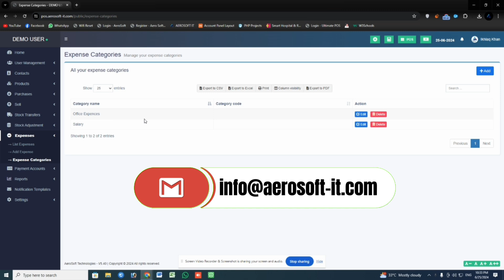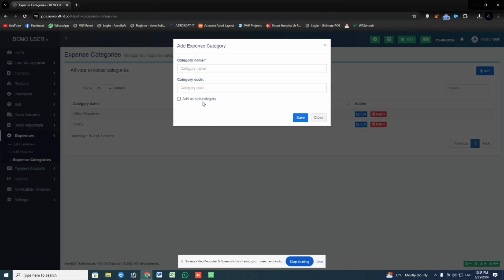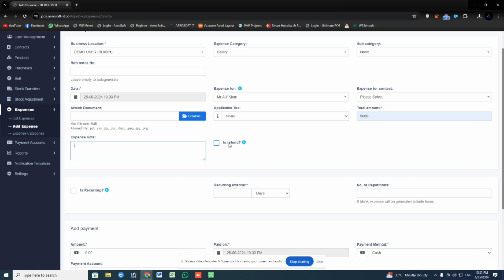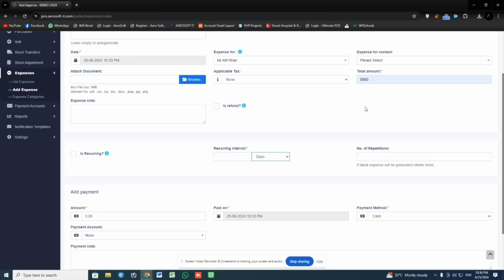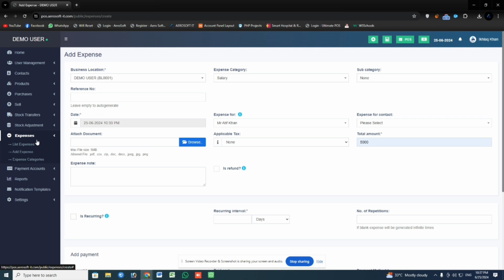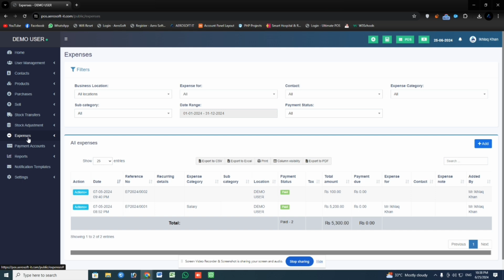How can we add Expenses in Point of sale v5.40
This Video is made for beginners of Point of Sale software. Aerosoft IT Solutions is a leading software company in Islamabad Pakistan. We provide Pharmacy/Medical Store POS software in cheap prices as low as 25000pkr. We deal in all kind of POS software for all retail/wholesale business, Professional websites, Mobile apps (play store) and Digital marketing. For more information please contact at mobile number given in this video.